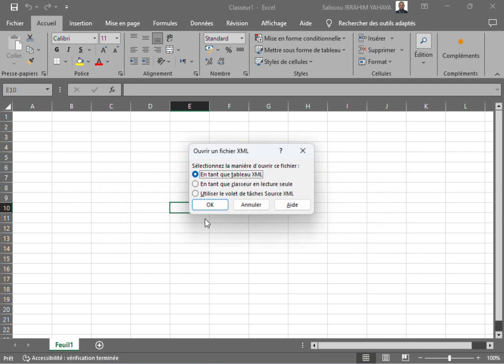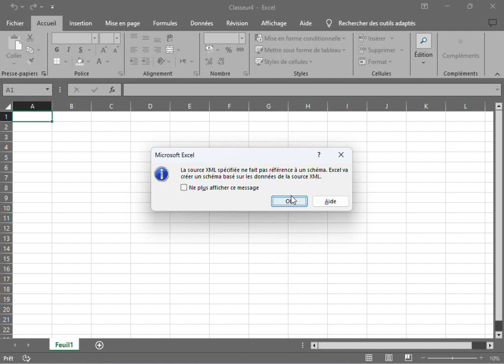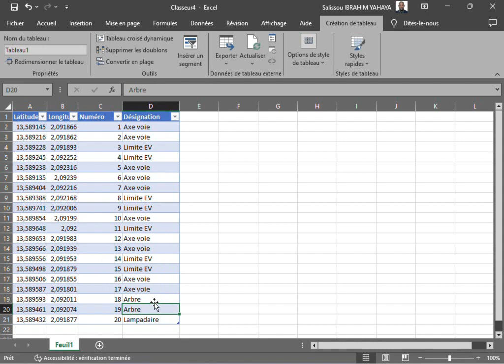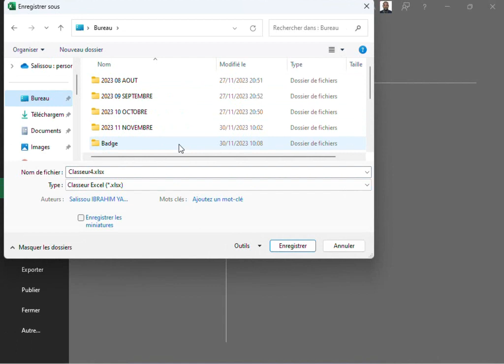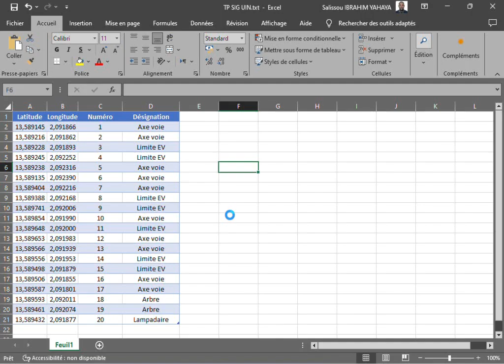01 - CONVERTIR GPX EN XLS OU TXT